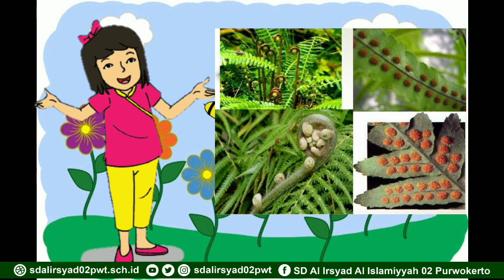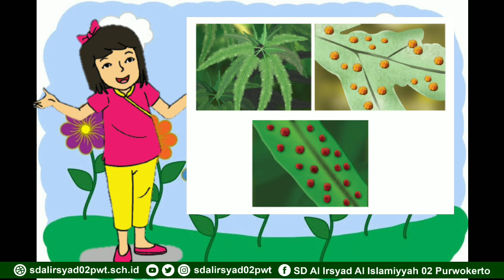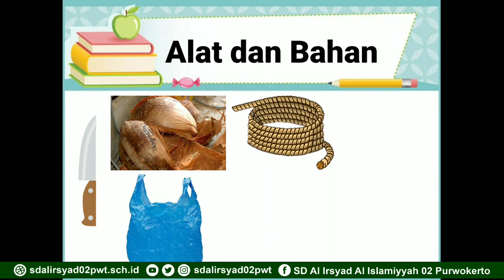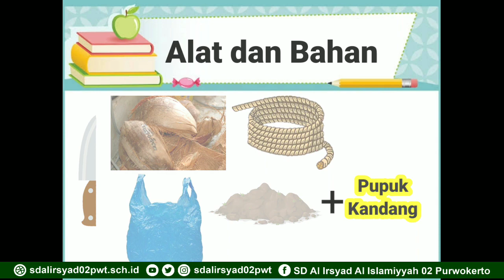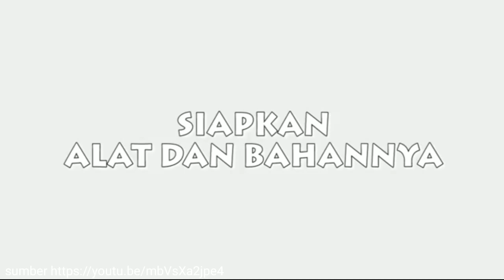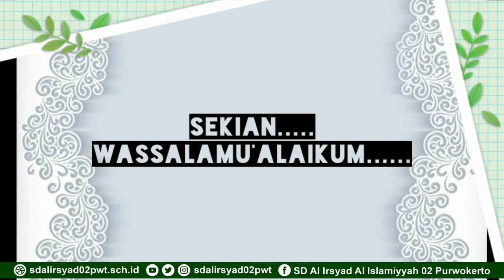Pembelajaran Kelas 3 Tema 1 Subtema 4 Pembelajaran 5 & 6